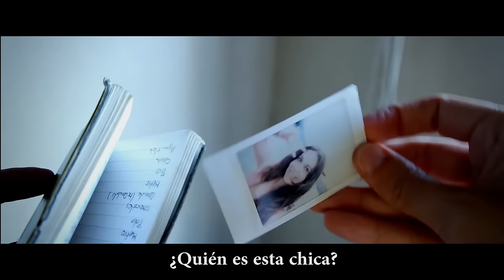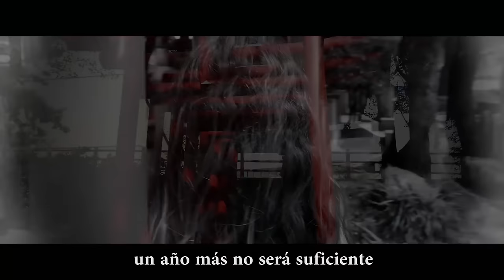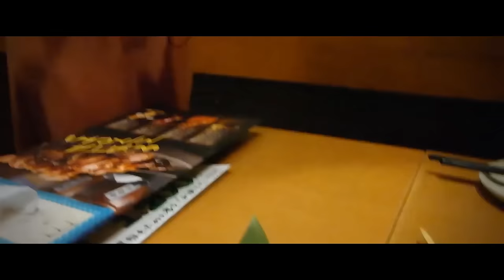Viaje Japon - Room 303 ⛩️TE SORPRENDERA⛩️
Un lugar extraño, dos extraños, y una misma pasión, viajar.
Acompañanos a descubrir el sur de Japón desde una perspectiva diferente, te contamos una historia mientras te enseñamos los lugares más bonitos de Japón, como el castillo de Himeji o el volcán de Sakurajima.

A strange place, two strangers, but the same passion, traveling.
Join us to discover the south of Japan from a different perspective, we tell you a story while we show you the most beautiful places in Japan, including the castle of Himeji or Sakurajima volcano.

- Seacoast Babe KOK2343-3
- We Are Here SA036-6
- Bright The Star SA036-24
- Through The Storm SA036-12
- Better Than Me KT283-21
- Guy and a Girl NM320-26